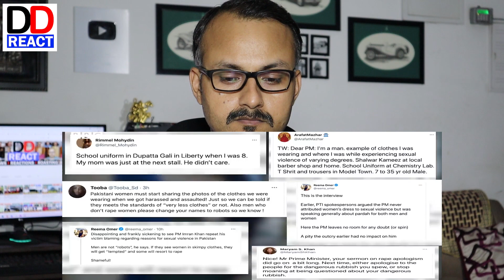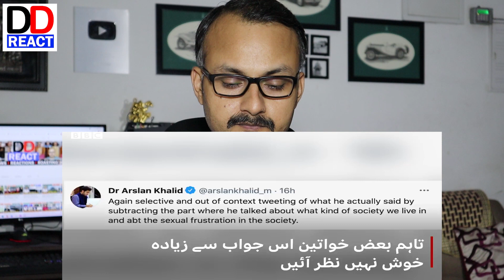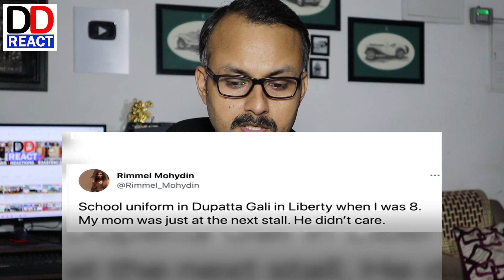इमरान के ड्रेस वाले बयान पर पाकिस्तानी महिलाओं का जवाब I Reply Of Pakistani Women's to Imran Khan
It's a sister channel of Defence Detective. Here we do Reactions, Reviwes and Roasting too.